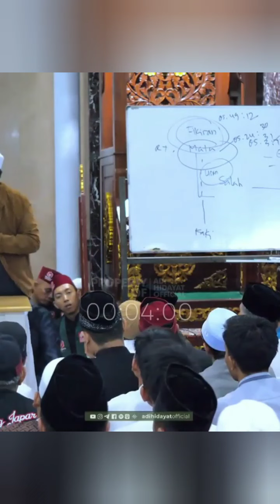Amalan Diri Yang Dapat Merubah Seseorang || Kajian Singkat Ustadz Adi Hidayat